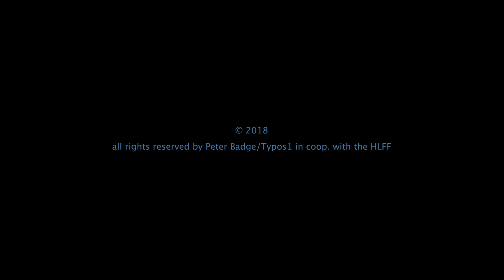HLF Laureate Portraits: Judea Pearl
The Heidelberg Laureate Forum Foundation presents the HLF Laureate Portraits: Judea Pearl; ACM A.M. Turing Award, 2011.